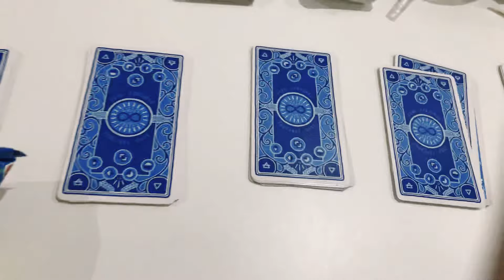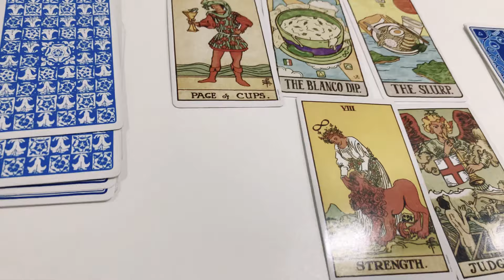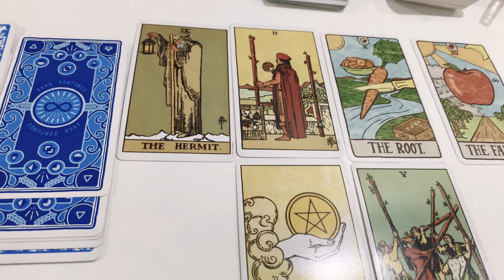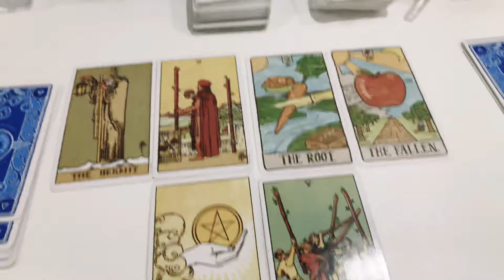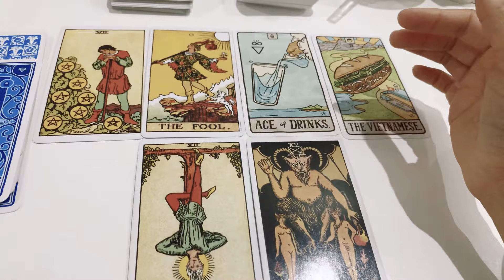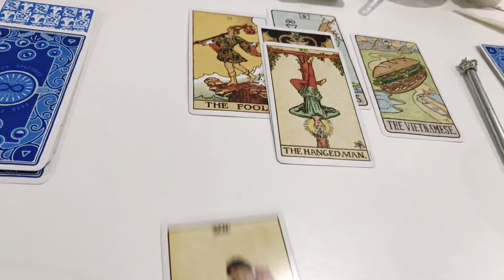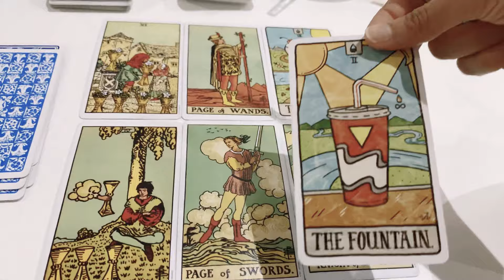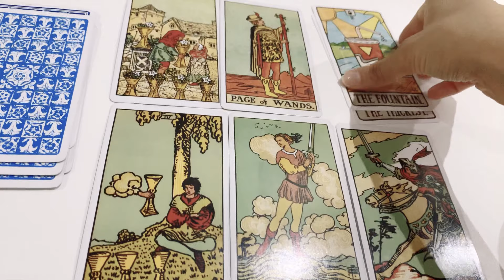Pick a Card - why are they being mean to you ? 🥺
1/ 0:52 2/ 4:47 3/ 7:50 4/ 13:54 5/ 19:37
If you like my reading and you would like to tip here is my PayPal.. thanks 🙏🏼 💕

Hey my name is Elanoud , some call me Ella because my name is hard for them to pronounce,  im a reader im mostly good at channeling feelings energy and reading people feelings and thoughts seeing whats the energies around them are and what spirit around them trying to tell them we all have an energy field around us that we put on from our thoughts , life and feelings also we do have others energy coming towards us from people who hates or love us , also from our guides im good with understanding souls the route of your body and who you meant to be or was in the past life if you believe in that i know i do .. i feel your karma and the things you didn’t let go of from you past life that came with you to this life and what you really need to fix or do in your existence we all as spirits make the choices and choose our life and every action you take set a pattern to a coming energies that will come your way .. im good with death as i said souls and helping souls in general moving on or letting go i connect mostly with souls a live or dead and see what their karma and how to help them move forward.. thats one of my strengths i believe ! .. we as souls if we past away see what our souls saw and felt .. imagine your soul without your brain or body is just everything that your souls was holding on to and those intuitive messages that your brain shut from coming to you everything is there and for some that could be scary seeing everything they needed to deal with after death but i try to take what they need to say and help them move on by letting go of their karma or feelings that they didn’t let go of when they were alive its easier to see the “ light “ as some say..  i call the light the clarity and the light represents that..  for me it get easier when you see and wake up to what kept you in the dark more feels like peace for those who past away .. we all souls but in this life we got our thoughts logic and other energies that makes it hard to feel our existence the whole experiences and our higher self .. i used to read for family and friends mostly, now im trying to help other people i mean why not if it helped my friends and family to open up to more things that their spirit guides trying to tell them sometimes we don’t listen to a clear message that their trying to send us and sometimes we feel lost in some habits that not good for us and we try to shift our energy up to manifest what good for us .. and at times we just need to know what energies are there out of curiosity .. i know im always curious.. so i build this channel doing what i love to do at all time , which is connecting to energies and spirits and to everything around me .. i love music 🎶 and im very artistic also a dancer 💃🏻..

I started a new channel for music and me singing for fun its not as good but it processing still 💕
Here for those who are interested in that

I used to think about why do readers take money when i was younger but then when i started doing the same i understood that it takes from your energy and time as well and at times it could be tiring to feel others feelings and energy .. so that why im now charging for that 💕🙏🏼

For one question is 10 $
Tow questions 20 $
For a detailed reading 30$